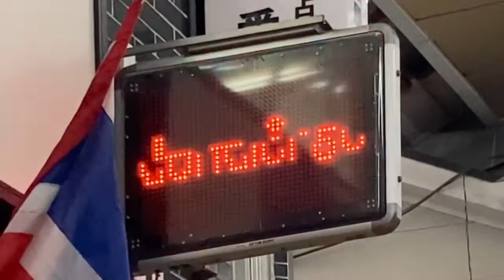広告用の電光掲示板 エムケー精工製 MKストアサイン hair concience ru;(〒534-0024 大阪府大阪市都島区東野田町５丁目１５−１)